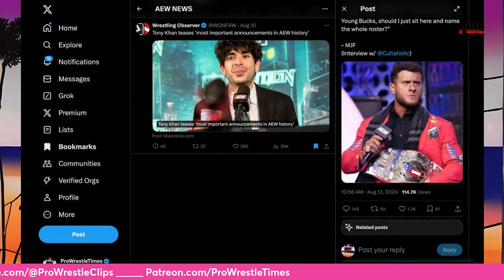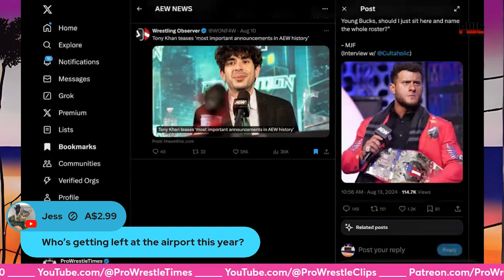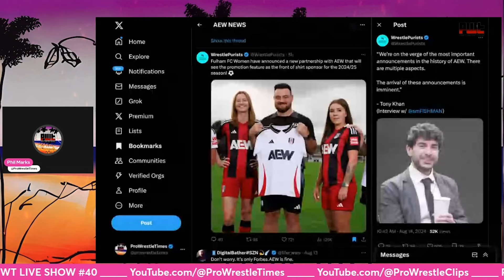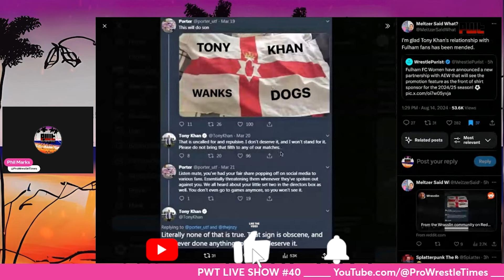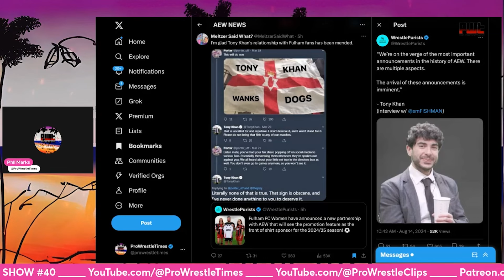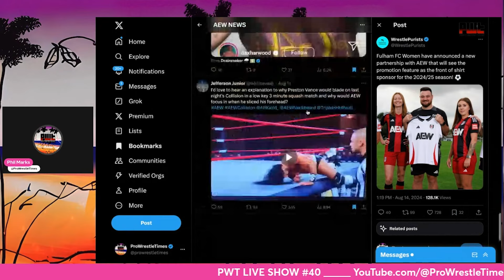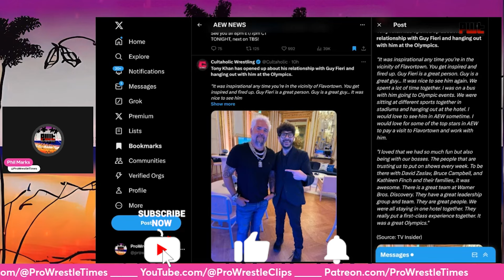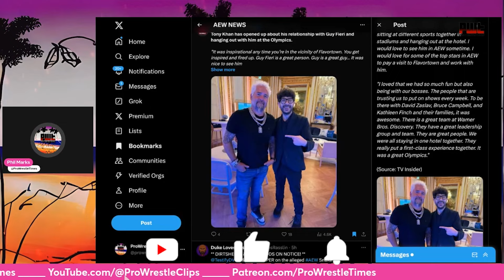Tony Khan DESTROYED By Fulham Fans! LYING About MAJOR Announcements? HILARIOUS Guy Fieri Meeting!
In this clip taken from PWT Live Show 40, Phil Marks reacts to Tony Khan being destroyed by Fulham fans, him possibly lying about upcoming major announcements, his hilarious meeting with Guy Fieri, and more. Check out full episodes below!👇